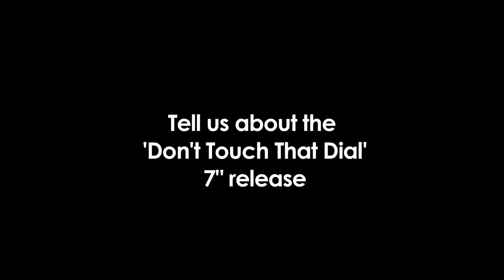Baby Godzilla Interview | Venn, Don't Touch That Dial, Pig & beyond!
Baby Godzilla | Don't Touch That Dial 7" on Venn Records